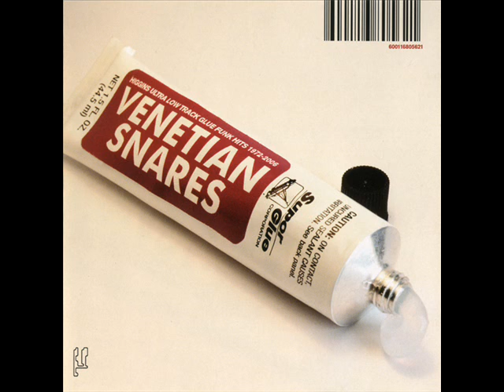Venetian Snares - Dance Like You're Selling Nails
Venetian Snares -- Higgins Ultra Low Track Glue Funk Hits 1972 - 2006 (ZIQ056CD)
Planet Mu 2002